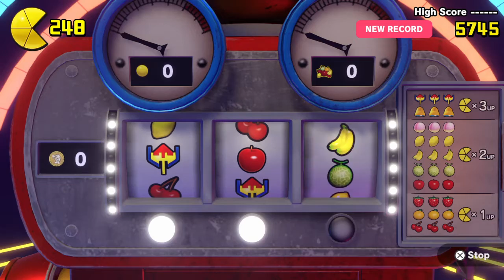PAC-MAN WORLD Re-PAC - 100% Walkthrough - Part 19 Krome Keeper